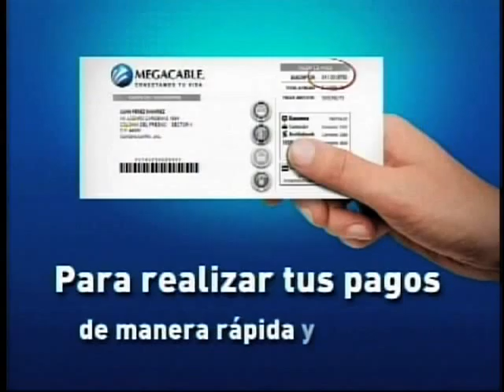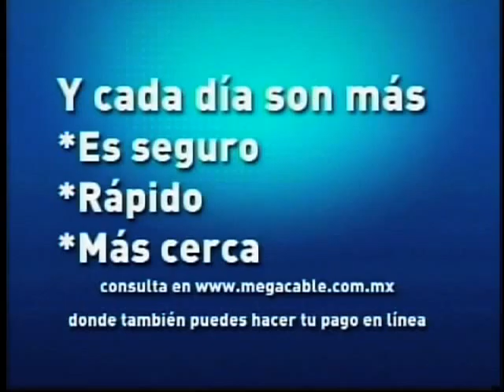1 Entrada 5 de Junio